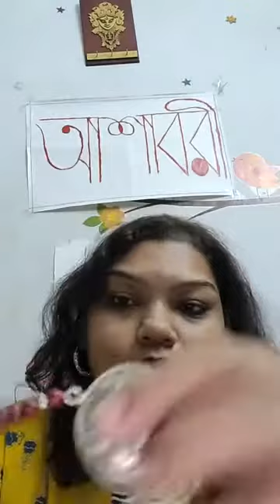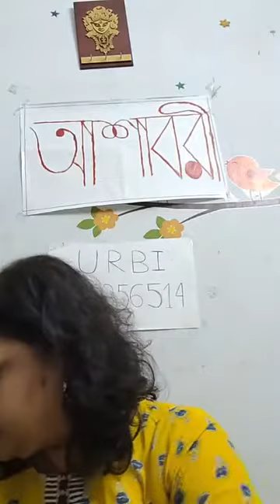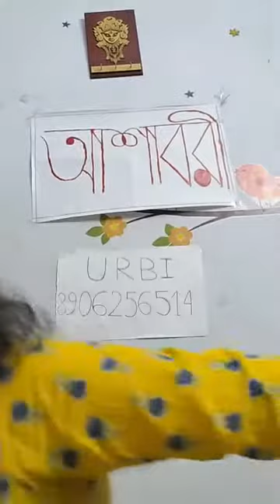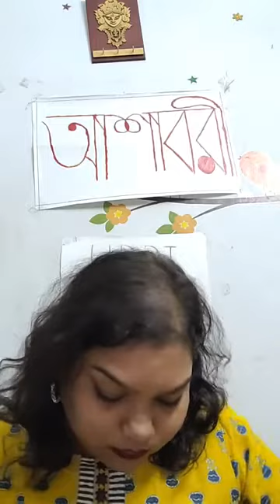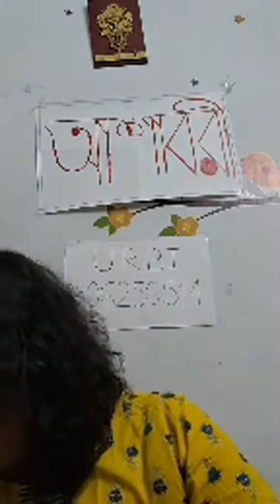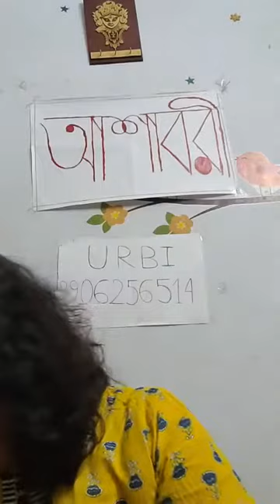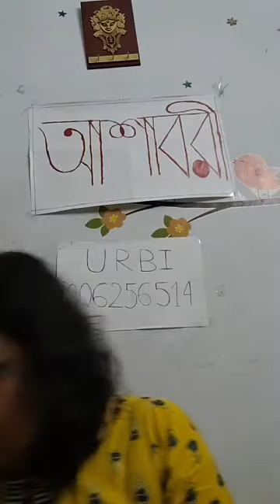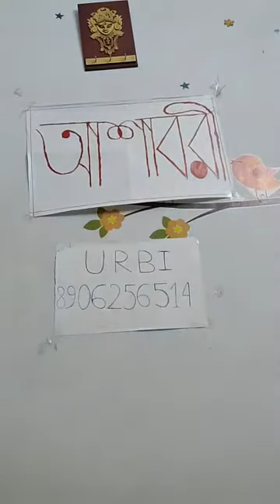Ekusher Naree - Urbi Roy - Handmade Jewellery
Ekusher Naree (Lady on 21st) is female Facebook general group. Group URL is as

Collections details:
• Handmade Jewellery
• Jewellery
• Ornaments
• Chemical Beads
• Glass Beads